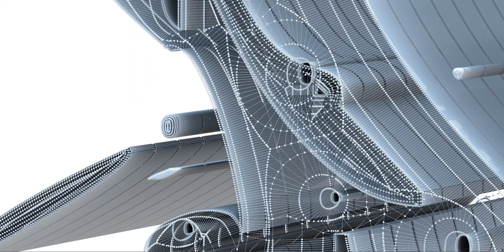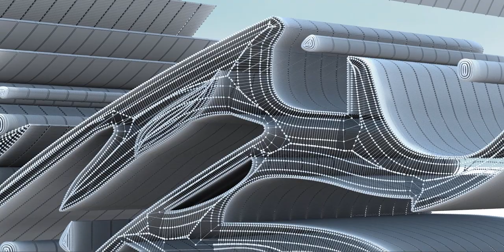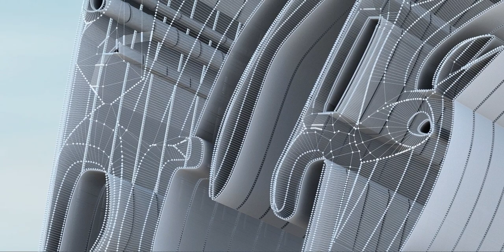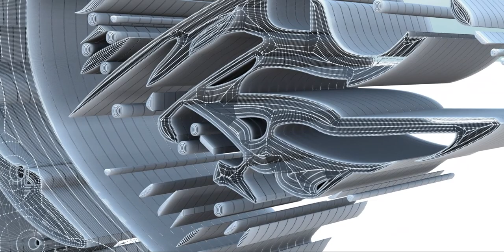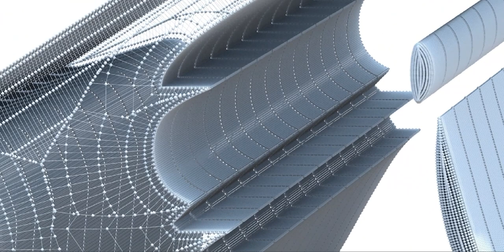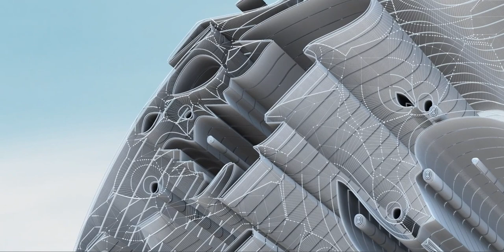The man who looked gentle